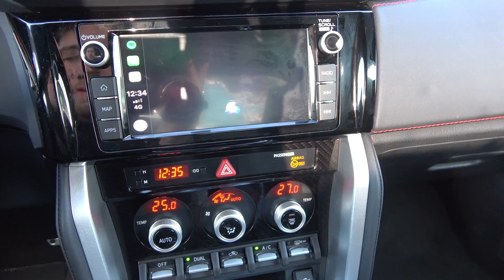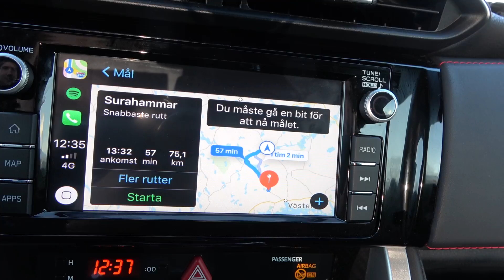ÅKER TILL EN ANNAN STAD FÖR ATT TESTA DERAS KEBABPIZZA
ALLT DET HÄR BÖRJADE MED EN KOMMENTAR. TILL SLUT VAR JAG I EN HELT ANNAN STAD BARA FÖR EN PIZZAS SKULL.